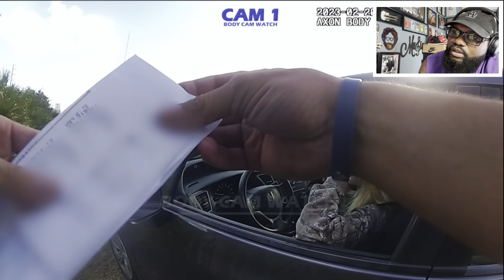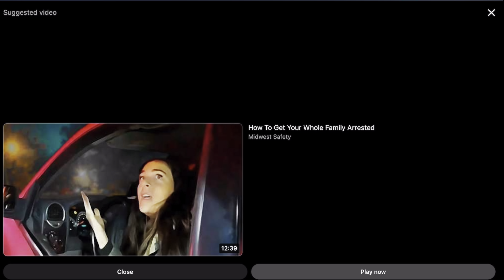21-Year-Old Turns Misdemeanor Into Felony